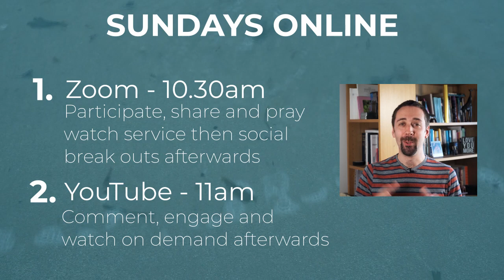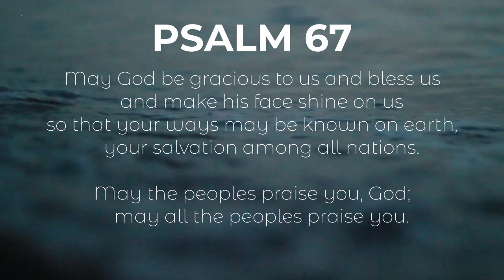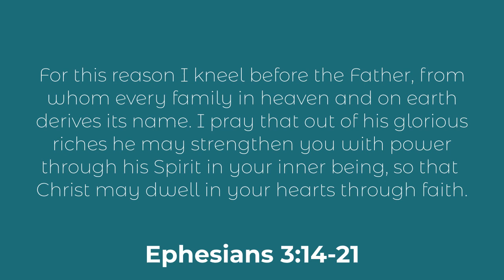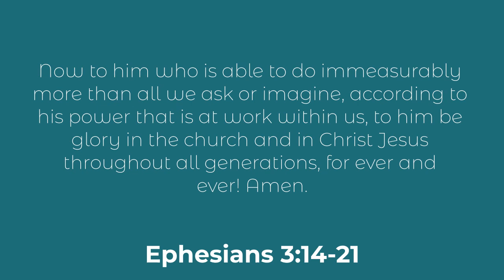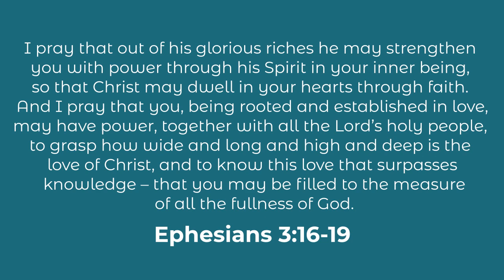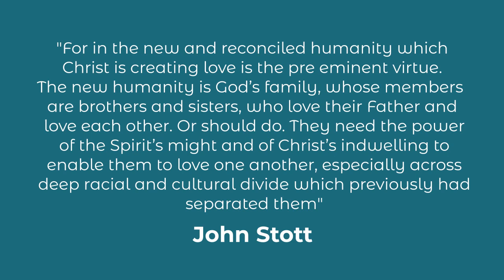Sunday Online - 28 FEB 2021 - North Berwick Christian Fellowship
Join our online church service!
Jo continues in our series - A NEW NORMAL: THE LETTER TO THE EPHESIANS
Ephesians 3:14-21